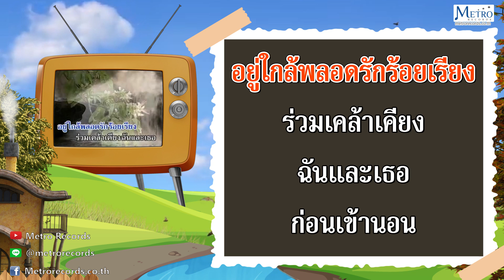ชั่วฟ้าดินสลาย - ทนงศักดิ์ ภักดีเทวา (Official Master)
เพลง :  "หอรักหอร้าง"
ศิลปิน : "ทนงศักดิ์ ภักดีเทวา"
 คำร้อง : ทวี ณ บางช้าง
ทำนอง : แมนรัตน์ ศรีกรานนท์
อัลบั้ม :  คาราโอเกะ ชุด Metro Golden Karaoke Hits ชุด 10 (ม.ร.ว.ถนัดศรี - ทนงศักดิ์ - นริศ)